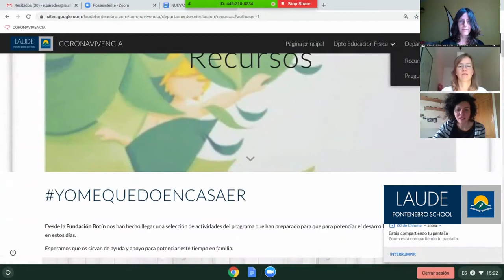Fonte News nº 4 Video Newsletter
El Departamento de Orientación nos cuenta cómo está trabajando durante el Distance Learning y las iniciativas que se han puesto en marcha para reforzar el apoyo en el área emocional y las necesidades especiales.